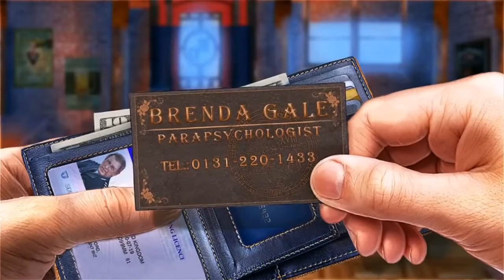Let's Play - Spirit of Revenge 4 - Florrys Well - Part 1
An old friend recently purchased a haunted pub. What was once a friendly ghost has started attacking the pub's patrons! It's up to you to find out what’s plaguing this restless spirit. Can you help your friend in time, or will you fall prey to this vengeful spirit?